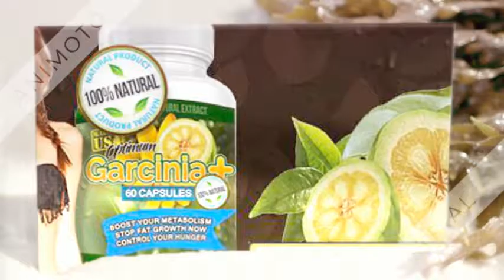Optimum Garcinia Plus @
Optimum Garcinia Plus supplements are designed to push weight loss by increasing Optimum Garcinia Plus, a method where the body turns energy to heat causing an increased in body temperature and metabolic rate. Most of those supplements contain ingredients that act as stimulants that help in enhancing energy levels and improving blood flow. They're typically proven effective when taken moderately and with correct steering of a doctor. Invariably check with your doctor initial before taking any Optimum Garcinia Plus weight loss supplements.
For best results, continuously use the product as indicated and mix it with a healthy lifestyle arrange like a healthy, balanced diet and regular physical activity. A healthy weight loss ought to be your goal when using optimum garcinia plus reviews weight loss supplements.
So, sooner or later you're surfing the net looking for weight loss solutions and you happen to fall on a website offering an all-natural herbal supplement that seems to be the answer to your fat-burning dreams. Optimum Garcinia Plus The merchandise in question is meant to supply a considerable weight reduction in a short period of your time, a selling point that draws your attention. The skilled nature of the web site giving the merchandise additionally adds to your enthusiasm. The before and once photos and testimonials appear to connect credibility to the provide Optimum Garcinia Plus ingredients. They actually have a disclaimer with warnings and directions that resemble government agency-approved drugs, which adds to your confidence about the web store and also the fat-burning resolution they're selling. Everything appears to be a green light for you to order the merchandise and begin losing weight.